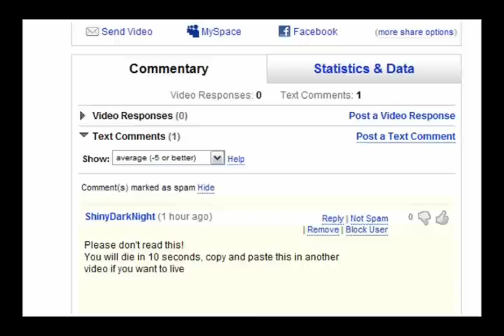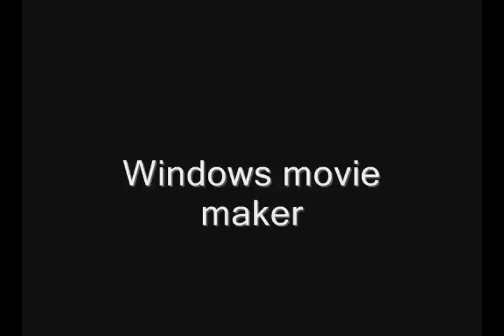ROBLOX RamdomZ 2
High quality recommended!
Hope you enjoy... It took me long time to do this...
Like 1 hour. Nah o.o took like 1 week